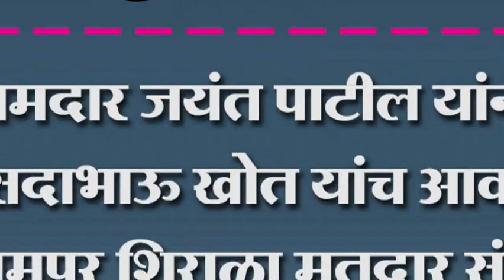आमदार जयंत पाटील यांना मंत्री सदाभाऊ खोत यांच आवाहन.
आमदार जयंत पाटील यांना मंत्री सदाभाऊ खोत यांच आवाहन.. इस्लामपूर शिराळा मतदार संघातून भाजपाचे आमदार निवडून येणार